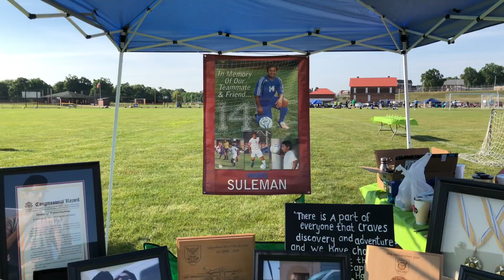Babar and Haris Suleman Memorial Soccer Festival 2018 Trailor